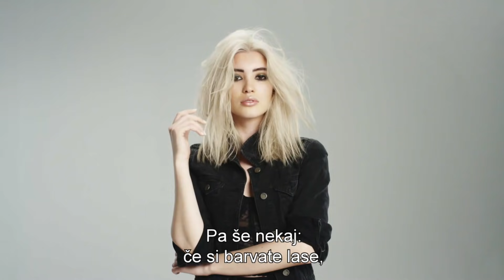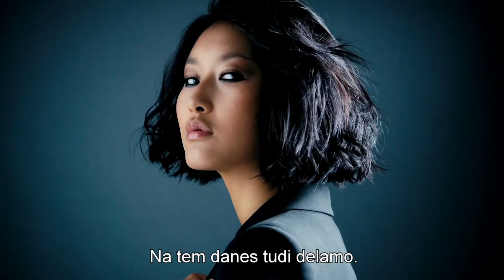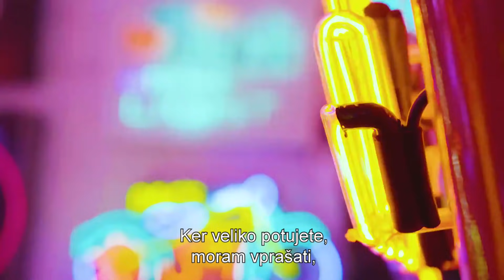#24 Glitter z Lorello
Bela ja barva brezhibnosti, čistosti in elegance. In seveda je tudi barva poletja, zato je kar dobro, če se zanjo odločimo že zdaj.